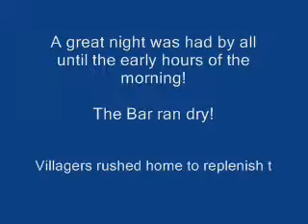New Year Party 2013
In the sleepy little village of Llandderfel... nestled in the Dee Valley overlooked by the Berwyn Mountains. the villagers gather for an evening of light entertainment hosted by Reggae Airways DJ's Phoenix and Raven.